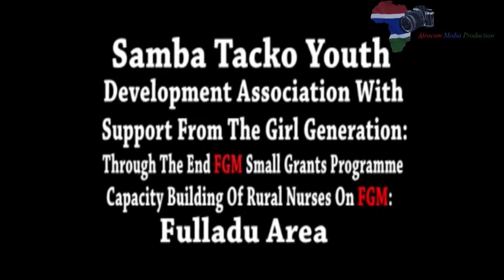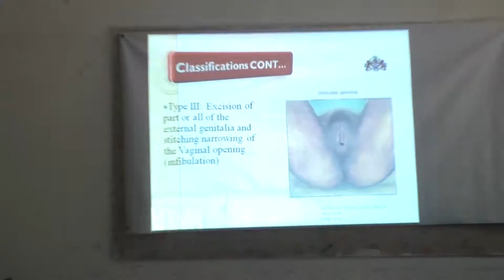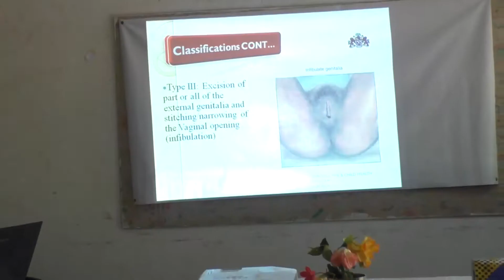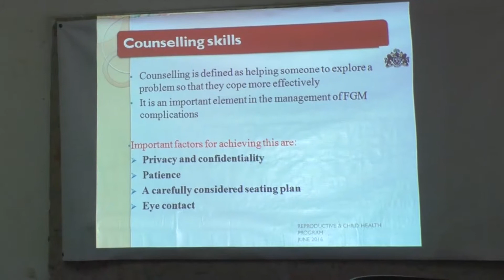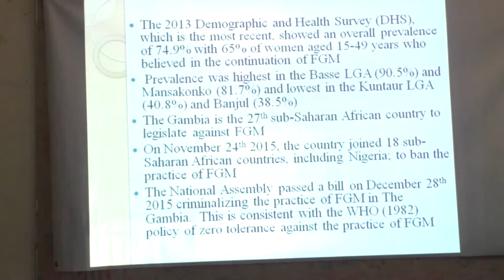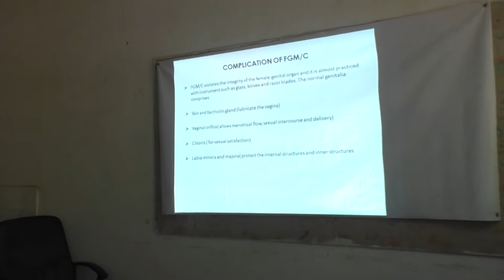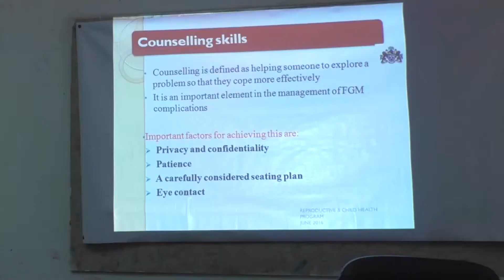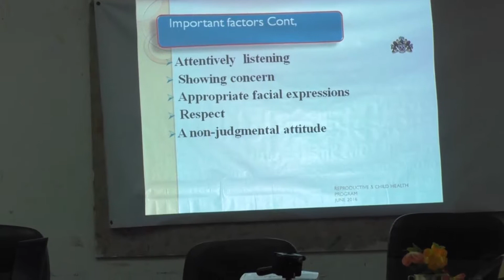SAMBA TACKO YOUTH ASSOCIATION OF FGM 2017 2